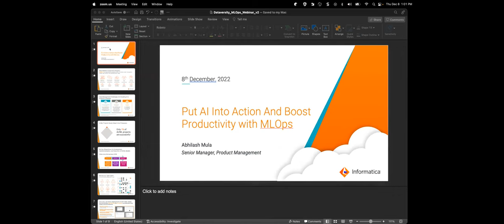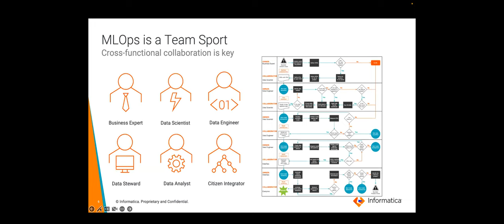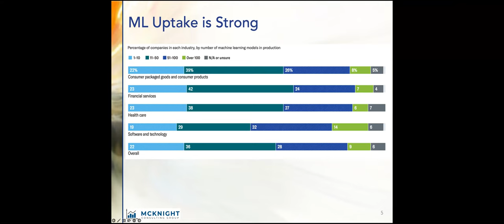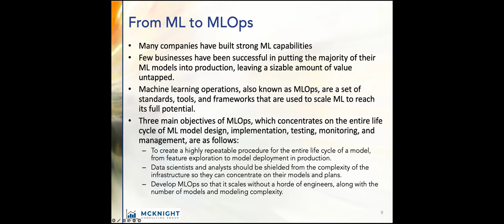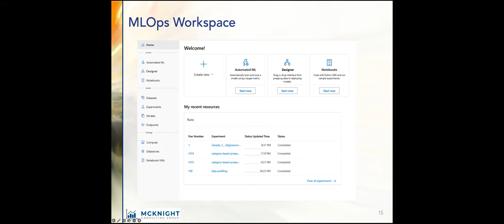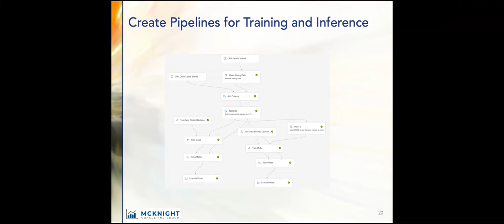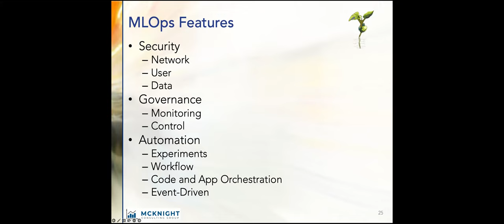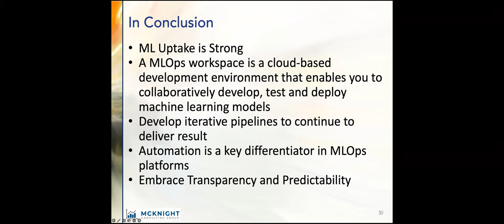Advanced Analytics: MLOps Applying DevOps to Competitive Advantage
As an amalgamation of “machine learning” and “operations,” MLOps applies DevOps principles to ML delivery, enabling the delivery of ML-based innovation at scale to result in:

- Faster time to market of ML-based solutions
- More rapid rate of experimentation, driving innovation
- Assurance of quality, trustworthiness, and ethical AI

MLOps is essential for scaling ML. Without it, enterprises risk struggling with costly overhead and stalled progress. Several vendors have emerged with offerings to support MLOps: the major offerings are Microsoft Azure ML and Google Vertex AI. We looked at these offerings from the perspective of enterprise features and time-to-value.

This session will be informative and helpful in uncovering some of the challenges and nuances of MLOps program development and platform selection.